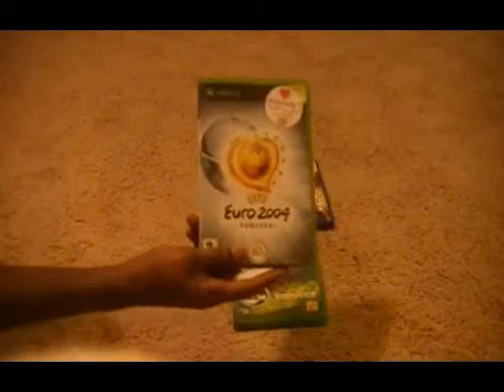January 2011 Pickups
Believe it or not, the original video was 19 minutes long :P